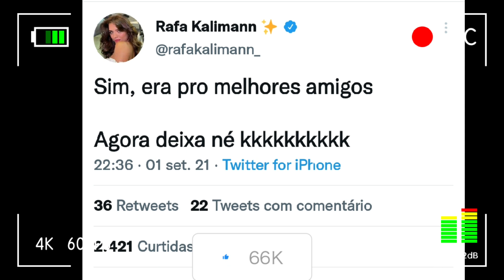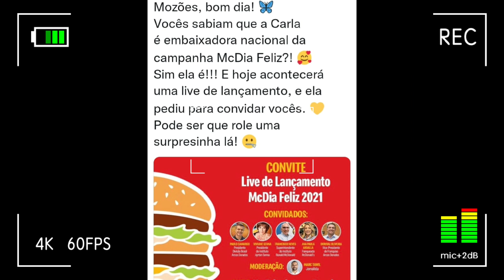💣 CARLA VAI FAZER SURPRESA ARTHUR CURTE FOTOS DA CARLA, RAFA KALIMANN COMETE GAFE BONINHO IRRITADO.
RAFA KALIMANN COMENTE UM GAFE APÓS POSTAR UMA INDIRETA EM SEU INSTAGRAM, ELA IA POSTAR NOS MELHORES AMIGOS E ACABOU POSTANDO PARA TODOS. JÁ O BONINHO PARECE ESTÁ BASTANTE IRRITADO COM AS NOTAS QUE ESTÃO SAINDO SOBRE A REABERTURA DAS INSCRIÇÕES PARA O BBB22, ELE NEGA QUE ESTÁ INSATISFEITO COM OS INSCRITOS E AFIRMA QUE TODOS O 100 MIL INSCRITOS SÃO GENIAIS.

ARTHUR SEGUR FAZENDO OS FÃS CARTHUR FELIZES ELE ETÁ CURTINDO VARÍA FOTOS EM QUE ELE E CARLA DIAZ ESTAVAM NO BBB E OS FÃS DO CASAL ESTÃO CONTENTES COM ISSO E DIZEM QUE É UM BOM SINAL.
CARLA DIAZ VAI FAZER UMA LIVE HJ E DIZ QUE PODE VIM SURPRESA POR AÍ, O QUE PODE SER ESSA SURPRESA SÓ ASSISTINDO A LIVE HOJE A NOITE.